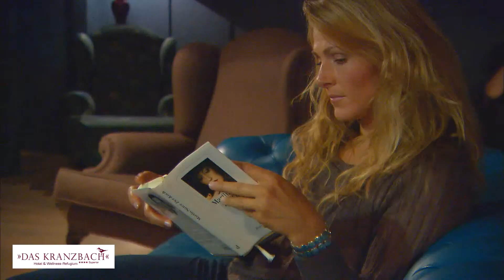Das Kranzbach - Blauer Salon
Im »Mary Portman House« die Atmosphäre eines englischen Landhauses genießen.